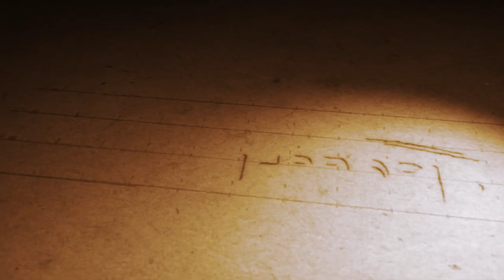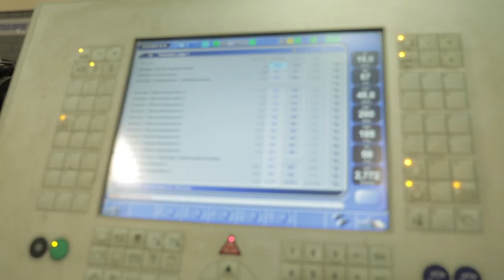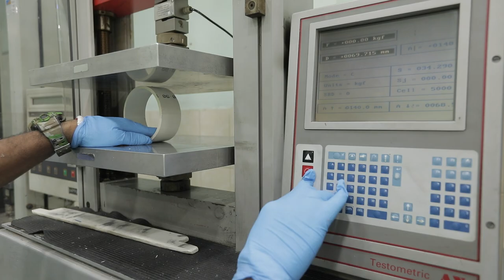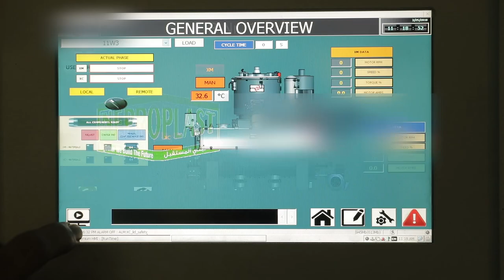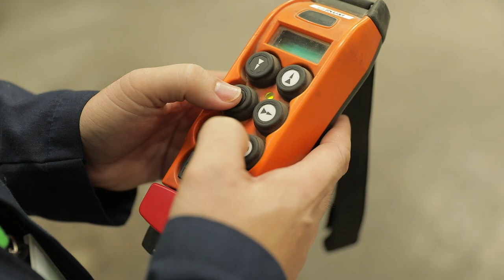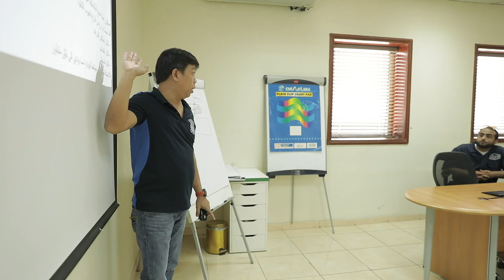Nepro Plast Co Film